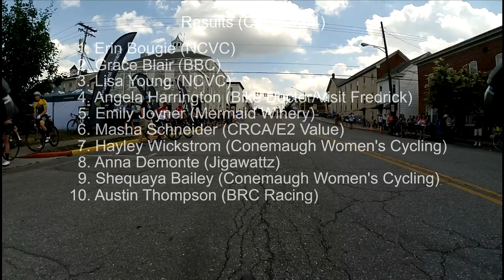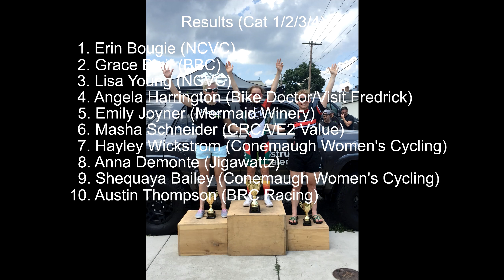2017 Tour of Washington County Williamsport Criterium (Women Open)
Tour of Washington County Williamsport Criterium in Williamsport, Maryland on June 18, 2017. This was the final race in a three-stage race.

I went into the race placed 4th, 20 seconds back from t3rd place, and was able to move up into 3rd in this criterium. The newest update of Garmin Virb Edit has some issues with the overlay features, so no speed or heart rate on this video! Hopefully I'll be able to include the workout data at some point in the future.